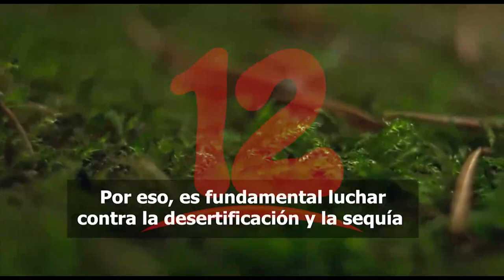Día Mundial del Suelo: la importancia de su conservación para la salud del planeta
hoy 5 de diciembre se celebra el Día Mundial del Suelo, una fecha conmemorativa impuesta por la (ONU) El objetivo de esta celebración es centrar la atención en la importancia de un suelo sano y fomentar la gestión sostenible de este recurso